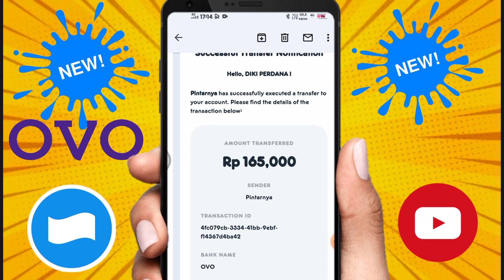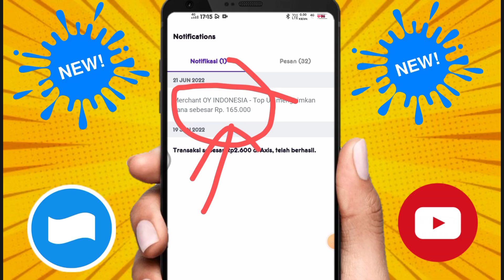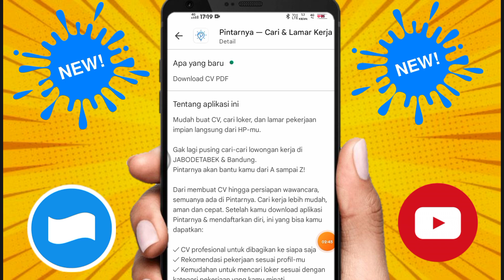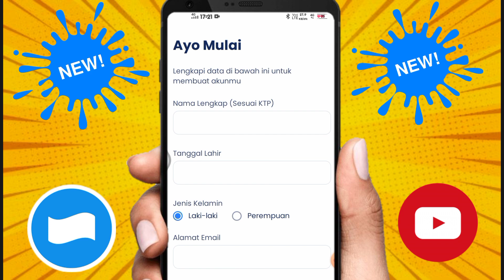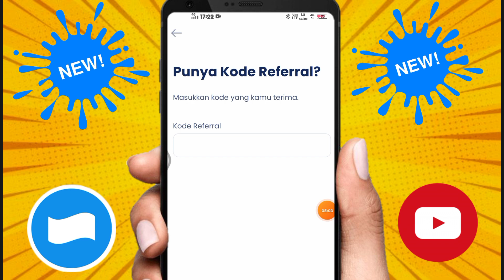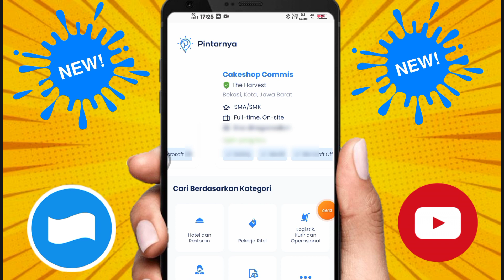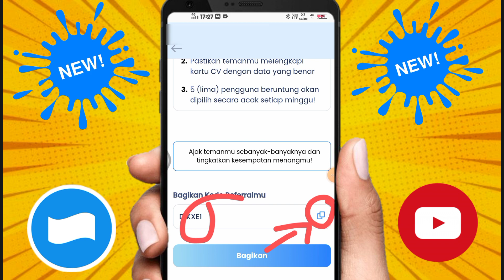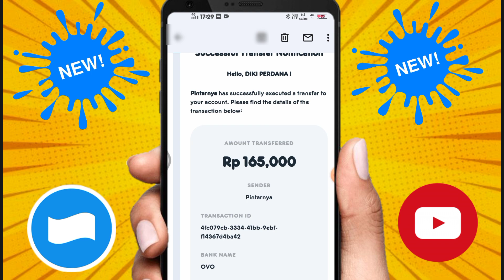🌟Apk Gratisan Belum Viral-Aplikasi Penghasil Saldo DANA Tercepat 2022-Apk Penghasil Uang Terbaru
❗Download apk nya di sini  :
Hai, kamu sudah coba Pintarnya? Ada ratusan lowongan pekerjaan baru setiap harinya dari berbagai perusahaan ternama, sepertinya cocok buat kamu!

Masukkan kode referral: DIKXE1 saat pendaftaran.

link daftar👆

bantu like ya

apk light the house,cara wd apk light the house ,nuyul apk light the house,cara bermain apk light the house,
event apk pintarnya,